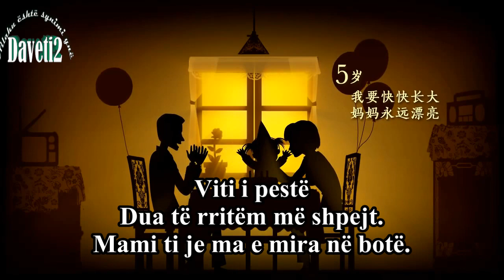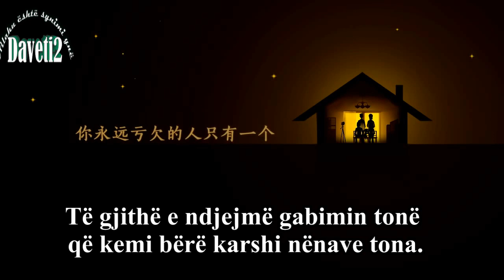Vetëm kur u bëra nënë e kuptova nënën time ( Më fal nënë!)